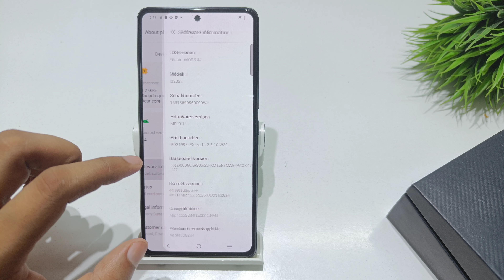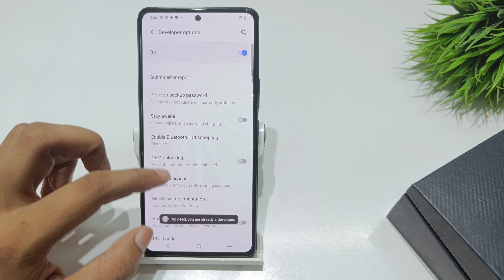Turn off system auto softwere update in iqoo 11 | iqoo 12 softwere automatic update kaise band kare